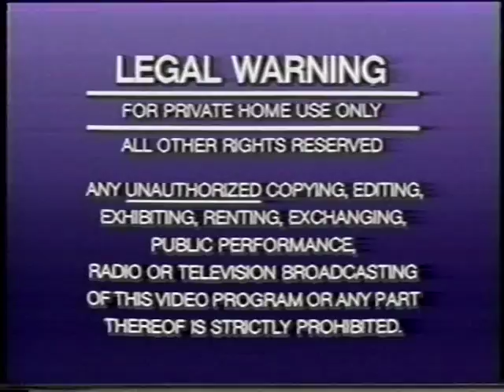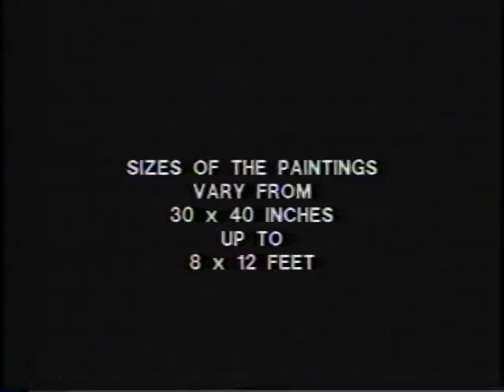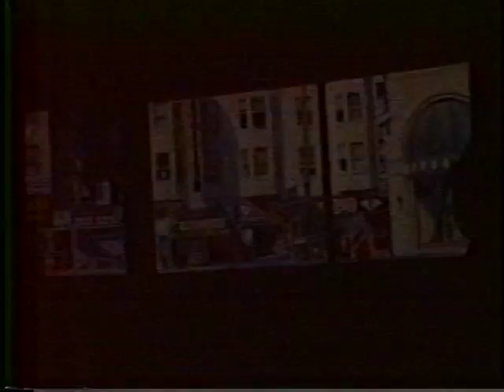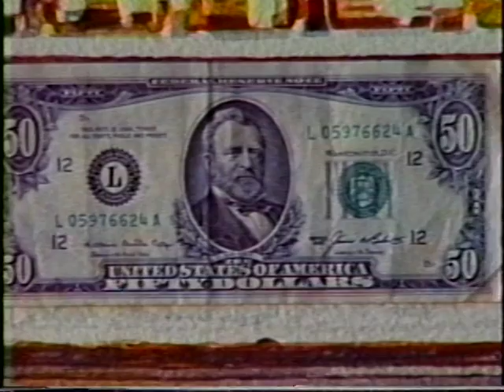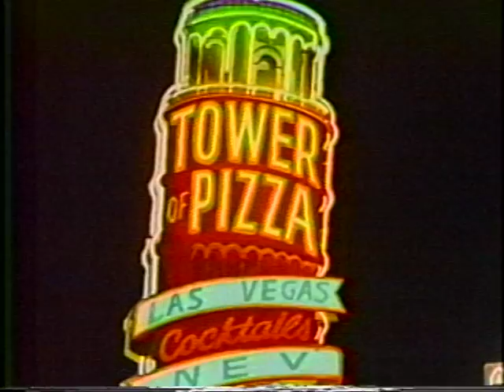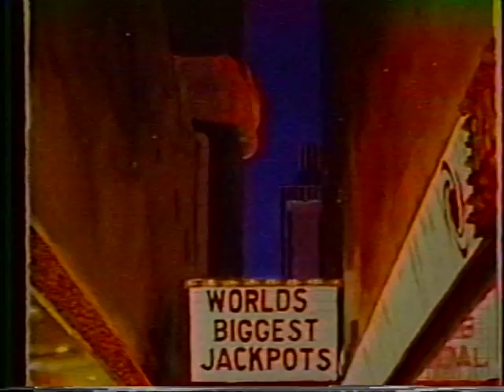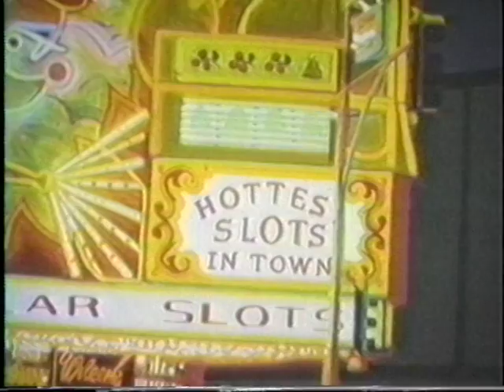Art for Peace- 1983 - Part 1 - "No Defense against Nuclear Weapons"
Created in 1983-84. Art for Peace was made with technology available in 1983 from Original Paintings by David Gallegos from 1978 to 1984. 35mm slides of the works (No photo shop in 1983) were inserted into a Fotovix machine, then transferred to VHS tape. 18 hours of slide footage was edited to 21 minutes. Music was edited in at Video Production Studio in Sausalito, California 1984. This work was created in response to Global Nuclear Weapons Proliferation.  A poster from the Chicago Night Lithograph Triptych  "There is No Defense against Nuclear Weapons" (C)1984 by David Gallegos was sent to US Senators and US Congressmen in Washington, DC. in 1984. Senator Daniel K. Inouye endorsed the Poster in 1984.
The Salt Nuclear Weapons reduction treaties were signed several years later. The Original Oil Painting Artworks in this video are now in Important Museum Collections. This was dedicated to Dr. Helen Caldicott and to those who respect the Earth. David Gallegos aka David Maes Gallegos BFA, MA is of Dutch, German, Arapaho and Spanish descent. b.1954. Northern Colorado.